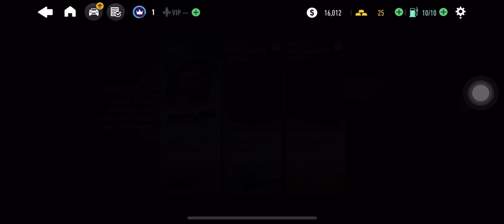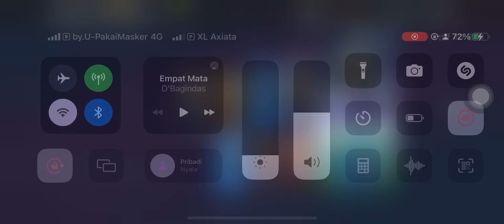Nfs Heat Gameplay Slayer Chapter 1 Race